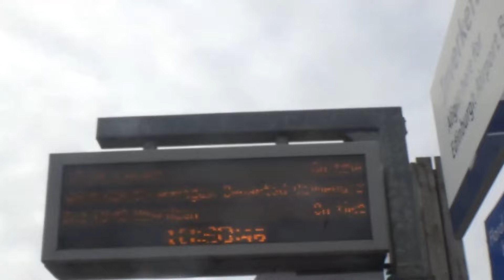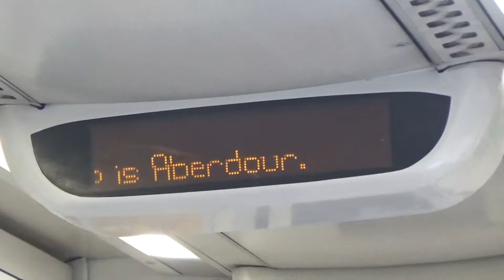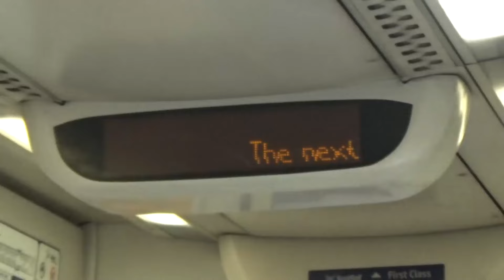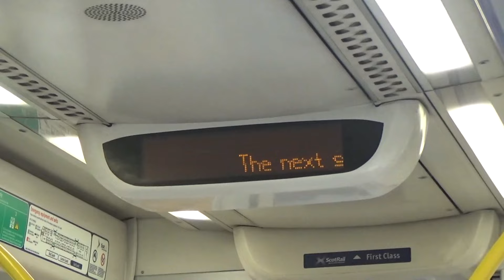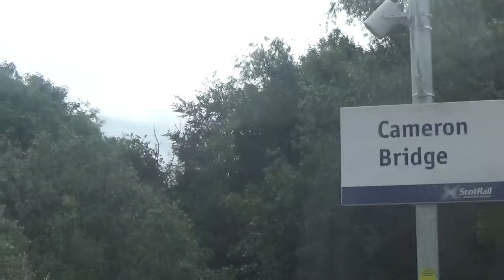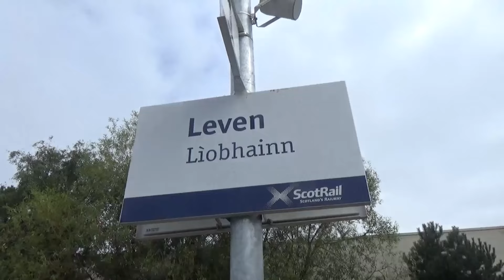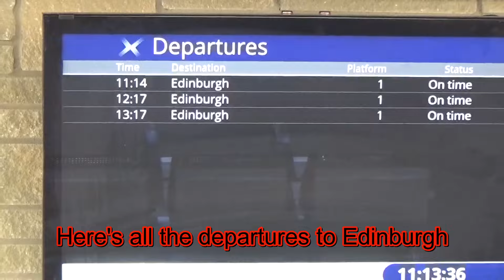Scotland's newest railway line | Levenmouth Railway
Filmed on:3/6/24
So this was very enjoyable trying out this railway line for the very first time.